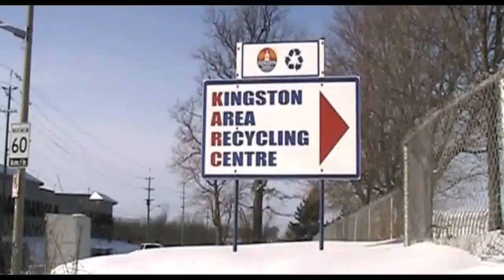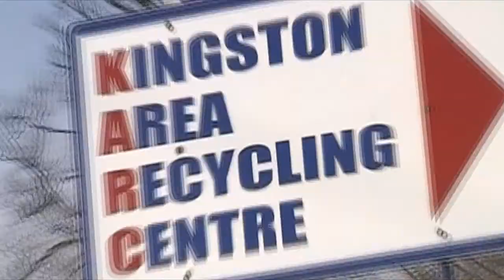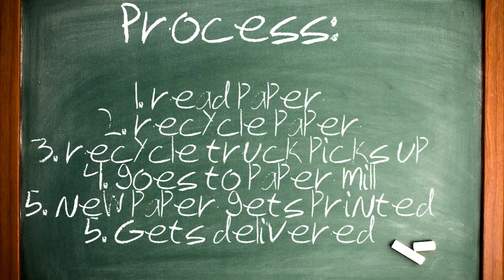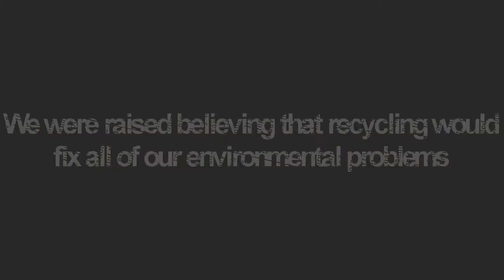Paper Waste [Poker Face]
My Challenge 4 Change video about newspaper waste.

A lot of people think that if they recycle then they're OK and they've helped the environment. Actually, when you recycle, it take a lot of energy to transport the recycled paper, de-ink it, turn it into usable newsprint, and then deliver it to your doorstep. So much energy for something of such little value!

In this video, I'm trying to get across the point that if we start with one small thing at a time (like newspapers) then we can really impact the environment.

Every house that gets all the newspapers of my small city - Kingston, Ontario - gets about 3-5 pounds of newspaper every week! And this is just in one small city! And also while wasting this paper, a lot of people don't realize that they could just read their newspapers online! DOY!

Cancel your newspapers and instead read them online because you can get great, even BETTER coupons and news there!

IF YOU ARE INSANE AND WANT TO PUT THIS ON YOUR IPOD OR WHATEVER, YOU CAN DOWNLOAD THE SONG HERE: